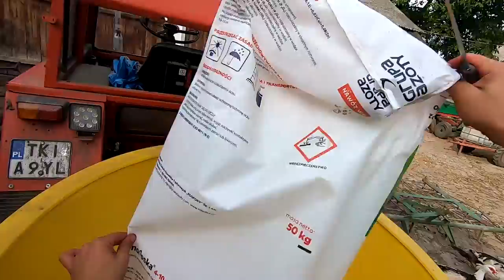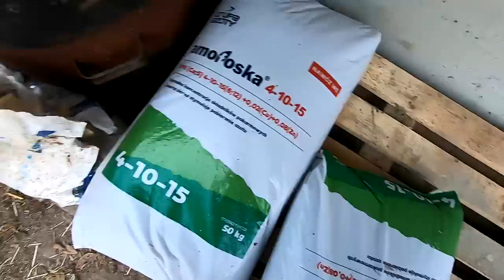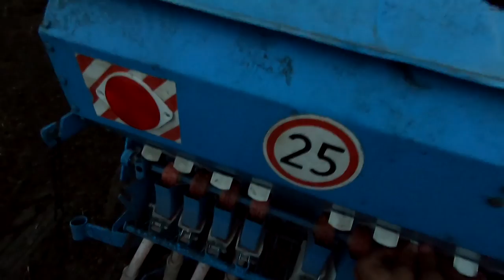Pierwsze Siewy w tym Roku/ Ursus C-360+ Agregat Uprawowo-Siewny 2,7m